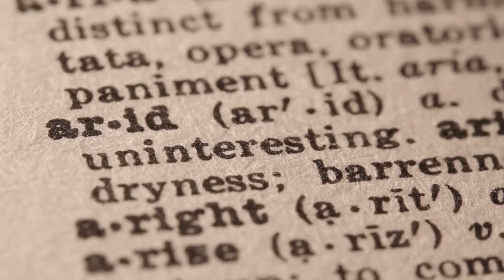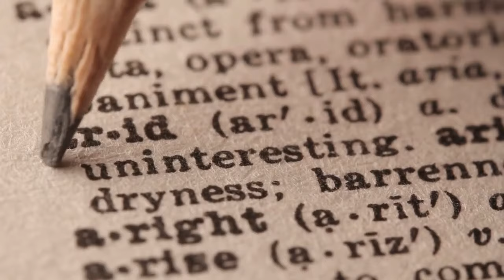Unveiling the Untamed: The Biggest and Baddest Animals Revealed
In this video, we're unveiling the biggest and baddest animals on earth! From lions to gorillas to sharks, these are the animals that will make your jaw drop!

Check out this video to see some of the world's most impressive and deadliest creatures, brought to life in stunning detail. From big cats to dangerous sharks, this video is a must-watch for any animal lover!